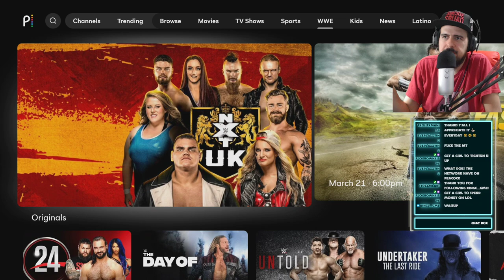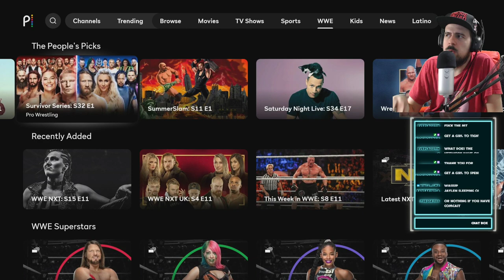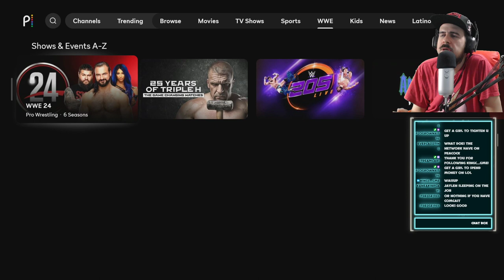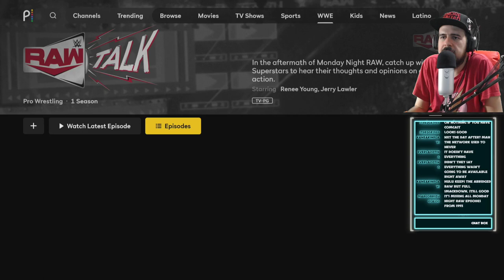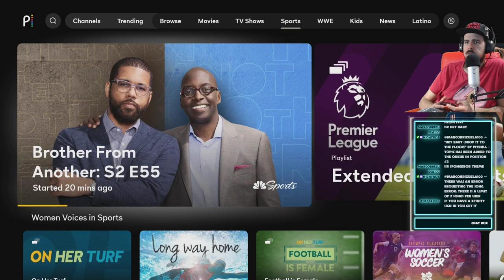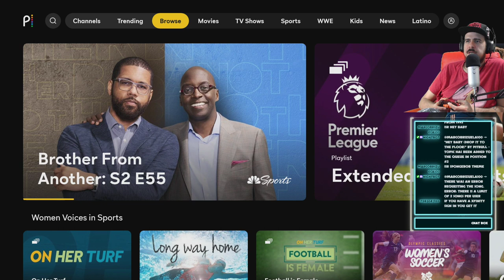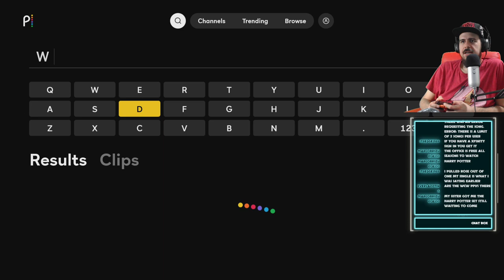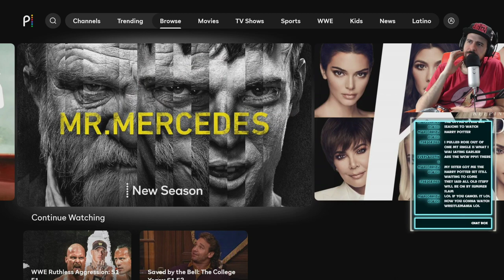WWE network + Peacock = AWESOME CONTENT! | Navigating Peacock app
PSN: LexxExpress
Xbox One: Lexx Express